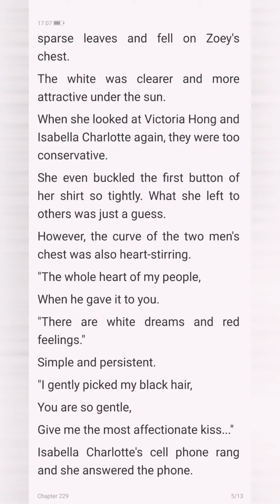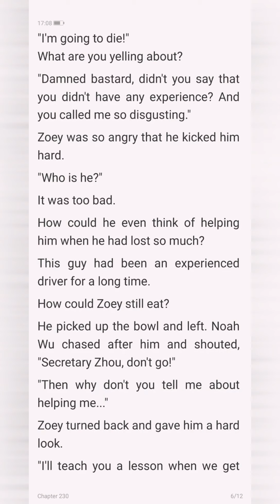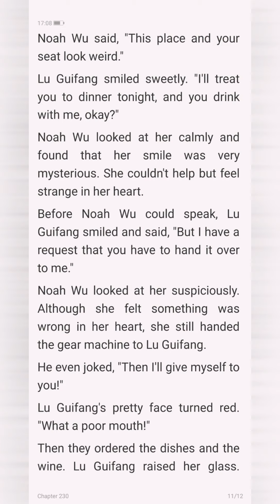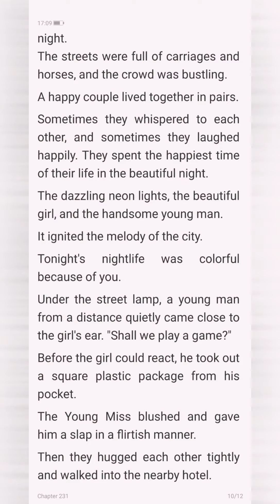The President's Super Bodyguard Chapter 229-231